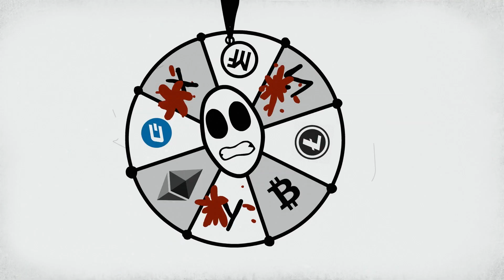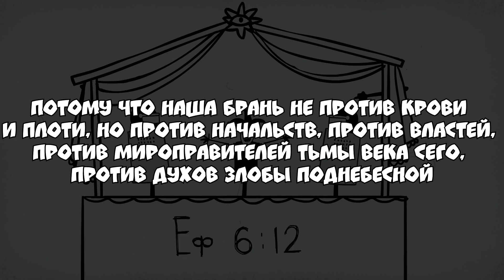Пасхалки Mr. Freeman - Part 08 || РАЗБОР и АНАЛИЗ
Разбор пасхалок и отсылок Мистера Фримена. Сегодня вышла - Part 08 под названием "Оскорблять меня весело и безопасно!". Сделано в стиле Алекса Кокоса из канала GAZ, своеобразный оммаж в его сторону. Что думаете о разборе, пишите в комментариях :)

- Mr Freeman, part 08

 - моя страница

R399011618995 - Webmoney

- моя книга "Белый ястреб"

- Я на DeviantArt